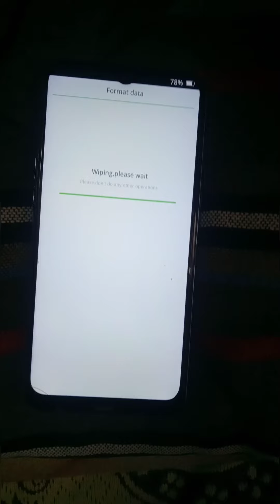Mini Vlog no.32||Normal Zindagi Kati aaj to